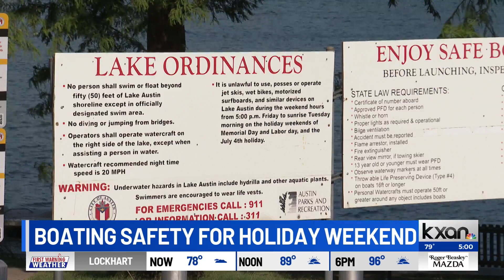Authorities remind people of boating safety tips for holiday weekend | KXAN News Today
Lake Patrol is reminding people of boating safety ahead of the holiday weekend as Lake Austin is expected to be filled with boaters.